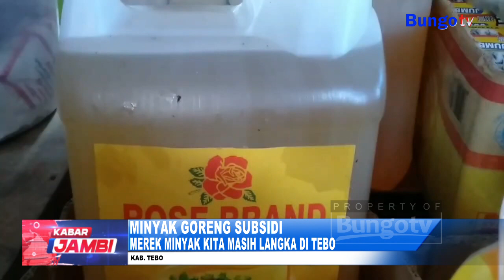KABAR JAMBI - MEREK MINYAK KITA MASIH LANGKA DI TEBO